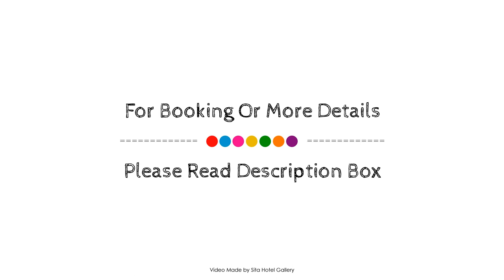Veluwe Hotel Stakenberg, Nunspeet, Netherlands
About Property:
Hampshire Hotel – Stakenberg is conveniently located in the popular Elspeet area. Both business travelers and tourists can enjoy the hotel's facilities and services. Free Wi-Fi in all rooms, luggage storage, meeting facilities, BBQ facilities, restaurant are just some of the facilities on offer. Some of the well-appointed guestrooms feature heating, telephone, television, in room safe, shower. Entertain the hotel's recreational facilities, including sauna, spa, massage, solarium, children's playground. For reliable service and professional staff, Hampshire Hotel – Stakenberg caters to your needs.
Searching For
1. Veluwe Hotel Stakenberg - Nunspeet
2. Veluwe Hotel Stakenberg - Nunspeet Virtual Tour
3. Veluwe Hotel Stakenberg - Nunspeet Rooms
4. Veluwe Hotel Stakenberg - Nunspeet Amenities
5. Veluwe Hotel Stakenberg - Nunspeet Videos
6. Veluwe Hotel Stakenberg - Nunspeet Offers
7. Veluwe Hotel Stakenberg - Nunspeet Deals
Audio Credit:
Track Title: Subway Dreams
Artist: Dan Henig